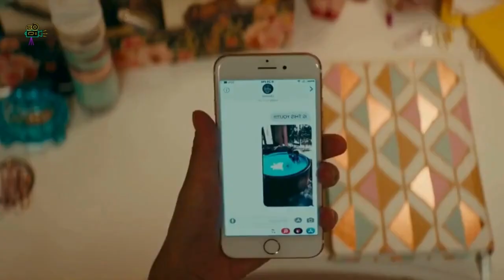Secret love letters To all the boys, I’ve loved before @Moviestoryrecapsofficial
Movie   -  To All the Boys I've Loved Before (2018)

Story - Secret love letters written by a teenage girl are discovered, ruining her romantic prospects.

Directors    -   Susan Johnson.
Writers        -  Sofia Alvarez, Jenny Han.
Stars           -  Lana Condor, Noah Centineo, Janel Parrish.

Keep Supporting!!